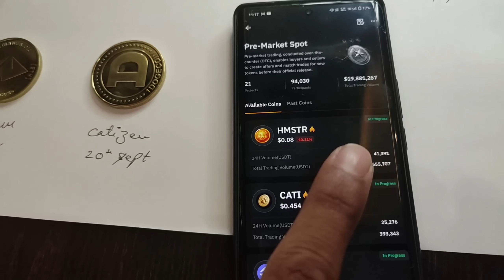Hamster Kombat vs Catizen Real Value | $HMSTR vs $CATI | Real price of Hamster Kombat vs Catizen pre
ALHAMDULILLAH